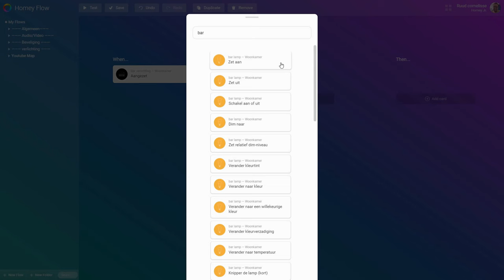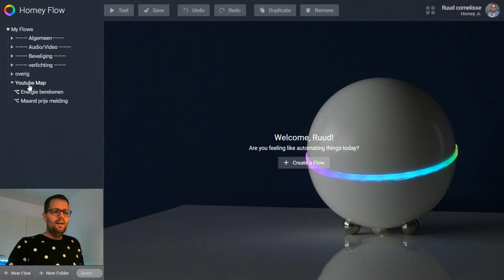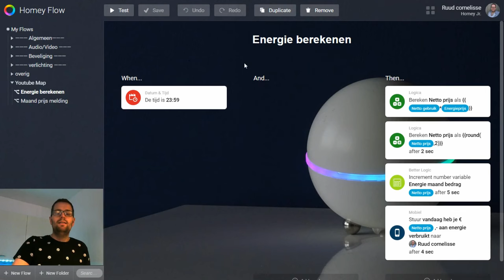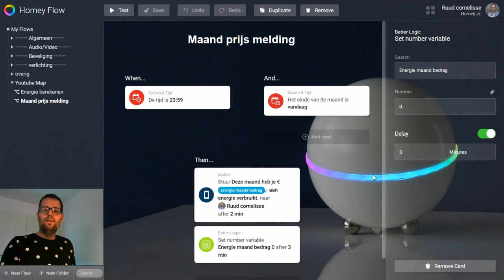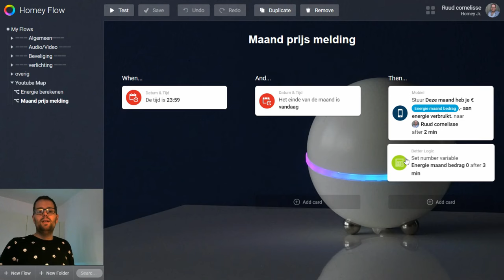Athom Homey- Energie prijs berekenen Deel 2